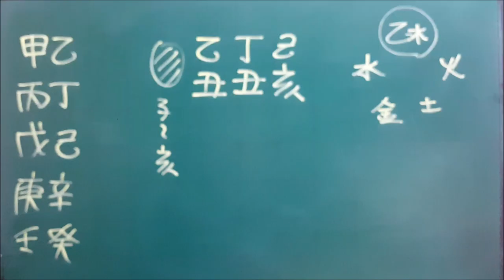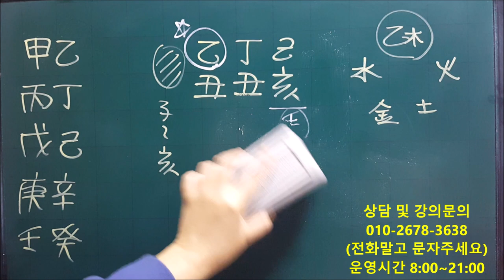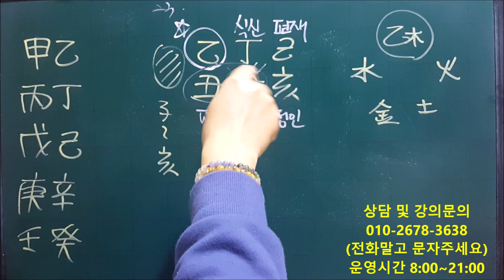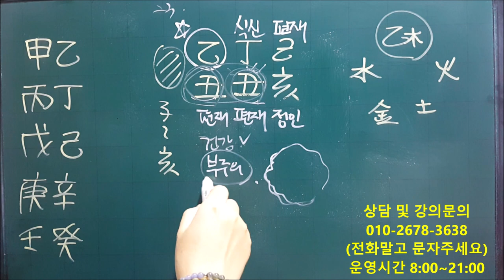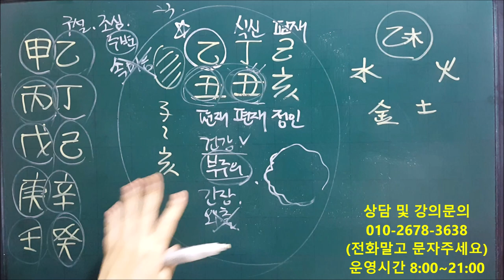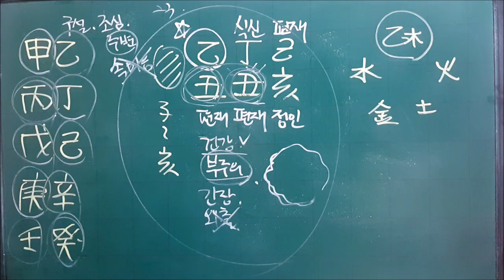│사주│오늘의 운세│2020년 1월23일 목요일 을축일(乙丑日)│일간(日干)별 운세│fortune